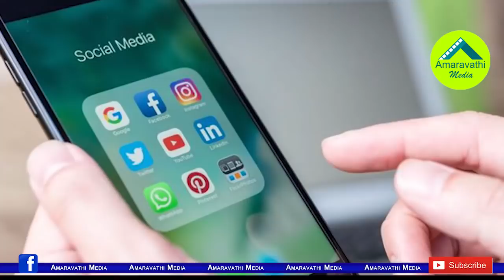షర్మిల కేసులో వెలికివస్తున్న దిమ్మతిరిగే నిజాలు..!| Shocking facts reveals in YS Sharmila case..!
YSR Congress president YS Jaganmohan Reddy’s sister YS Sharmila lodged a complaint with Hyderabad Police commissioner seeking action against those trying to defame her by spreading rumours on social media. After this Hyderabad Police have started investigation. Police said that there are surprising facts reveals in this case.
Watch this video to know about the facts.